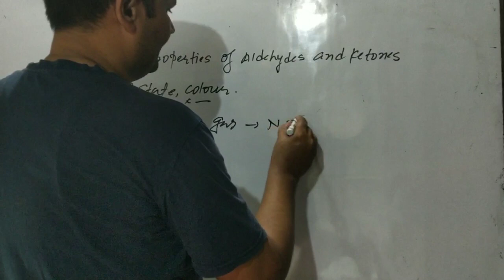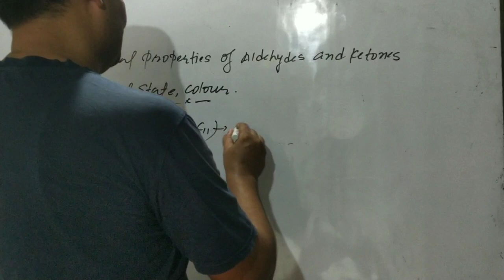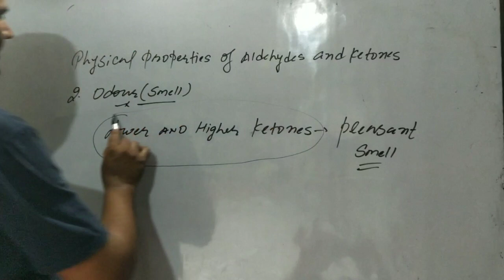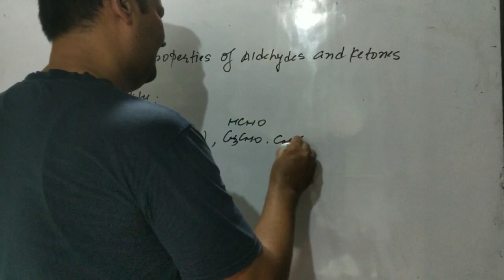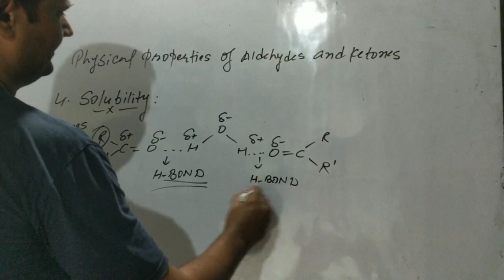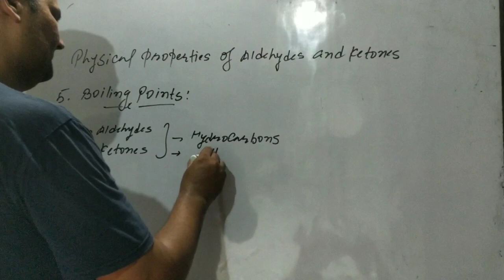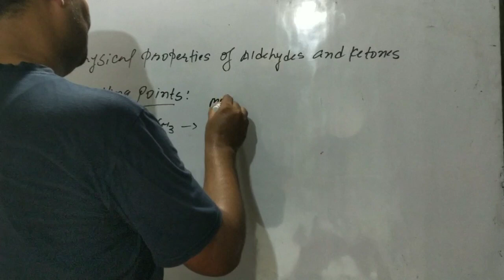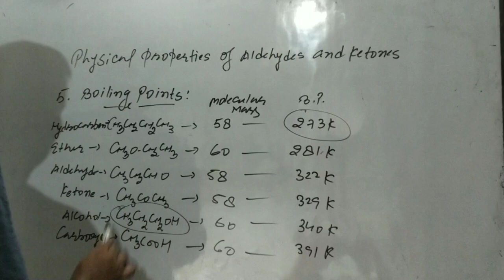Physical properties of Aldehydes & ketones || Aldehydes, ketones and Carboxylic acids || part -8